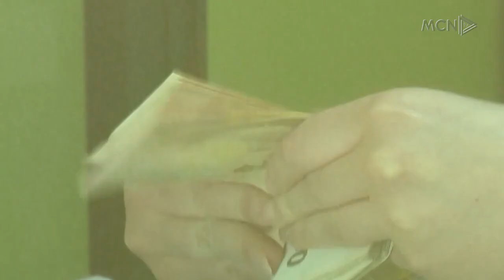Kullat që zhvlerësojnë euron/ Meta: Fokusin kryesor e kemi tek inceneratorët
Kreu i Partisë së Lirisë, Ilir Meta e lidh rënien e euros me ndërtimin e kullave shumëkatëshe në qendër të kryeqytetit.
Meta i bën thirrje Berishës të rrisin bashkëpunimin kundër aferave të qeverisë Rama.